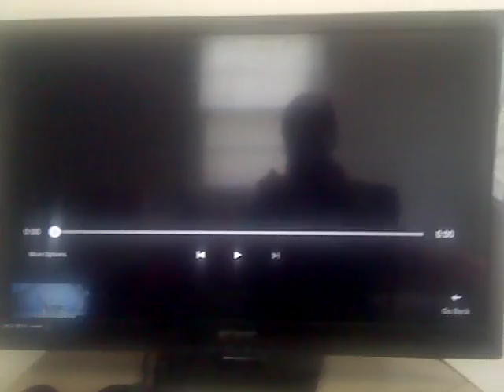Phineas and Ferb - Tour de Ferb End Credits with Disney Channel Original 2014 logo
Walt Disney Television Animation (2003) logo
(April 18, 1983) Disney Channel
Disney Channel HD
Season 3, Episode 11 "Skiddley Whiffers"
(2011)